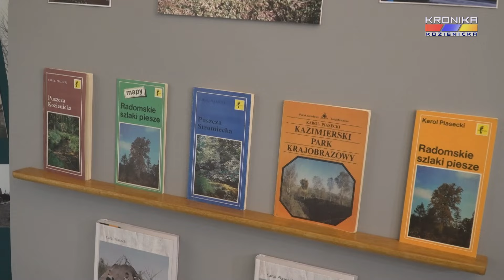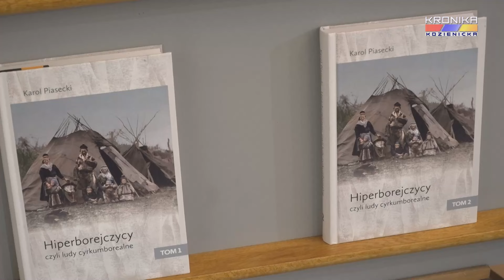Wspomnienie o prof. Karolu Piaseckim w kozienickim muzeum (10.03.2024)